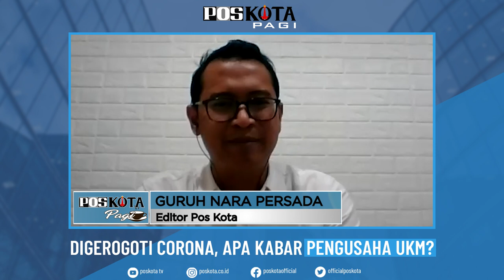DIGEROGOTI CORONA, APA KABAR PENGUSAHA UKM?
POS KOTA PAGI
VIRUS Covid-19 telah menggerogoti berbagai sektor usaha. Mulai dari usaha besar, menengah hingga kecil. Puluhan juta pelaku usaha kecil terpaksa gulung tikar akibat virus ini.
Berbagai program stimulus guna memulihkan ekonomi akibat pandemi telah digulirkan pemerintah untuk menyelamatkan sektor ini. Program tersebut dinilai masih belum maksimal menyelamatkan UKM.
Pasalnya Banyaknya UKM yang belum terjamah untuk memperoleh program stimulus tersebut. Lantaran program itu belum tepat sasaran.
Dalam edisi kali ini, Pos Kota Pagi mencoba mengungkap sejauh mana kemampuan UKM dalam menghadapi krisis ekonomi akibat pandemi.  Dengan nara sumber dr. Ali Mahsun Atmo M Biomed, Ketua Umum Asosiasi Pedagang Kaki Lima (APKLI).
Selamat menyaksikan…..